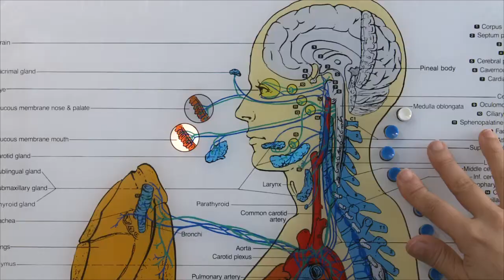Corporate Video Production for Dr. Nasrin Moghadasian of Body Care Spine & Nerve Center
- Corporate video production recorded in the Dr.'s office in Redondo Beach, CA. by 24KT Sound & Video. for more by Los Angeles videographer Marc Gold